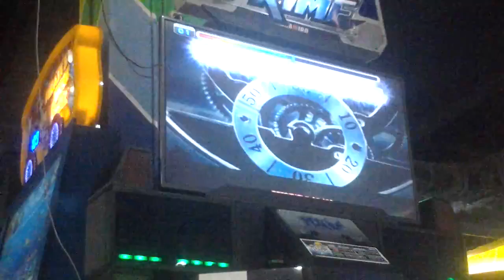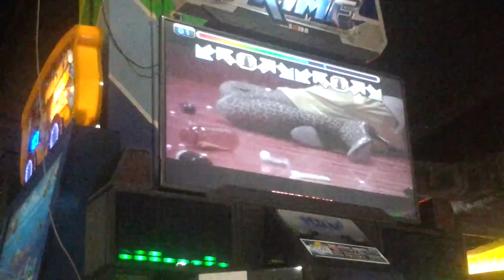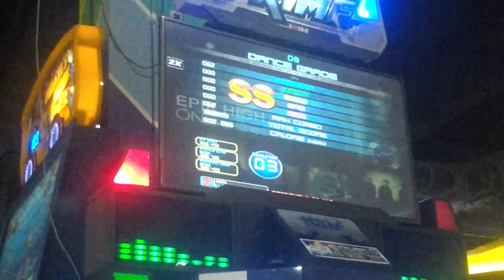One DP3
Step Maker: HUCAR

Added on Pump It Up PRIME 1.15.0